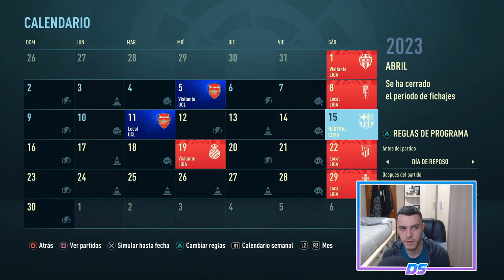FIFA 21 MODO CARRERA | REAL MADRID | SABER CUANDO PARAR #71